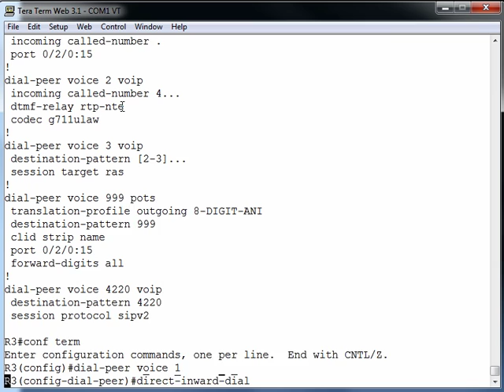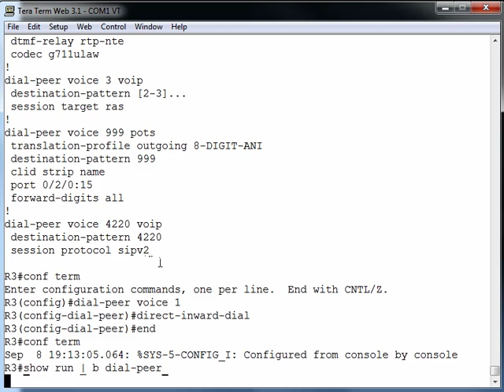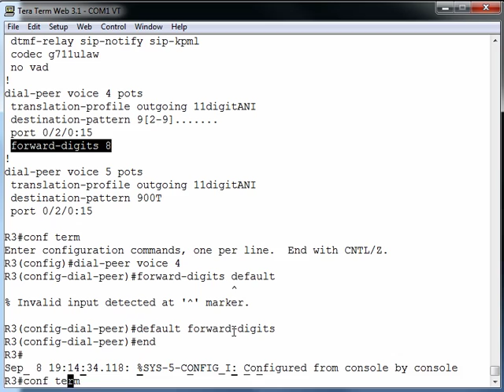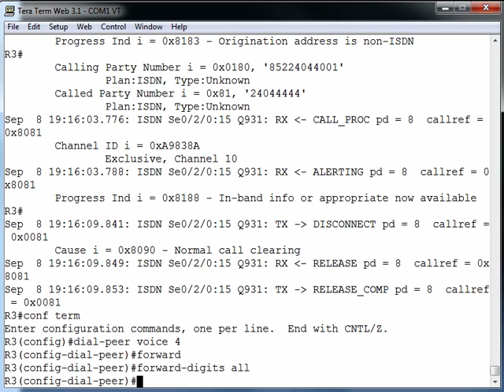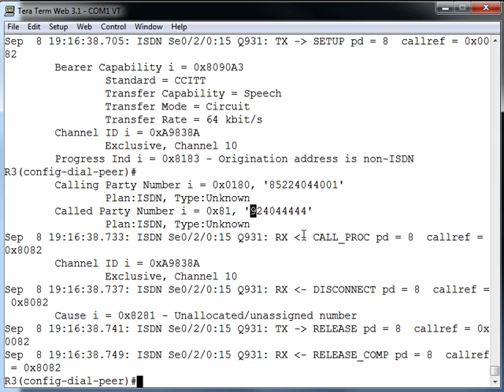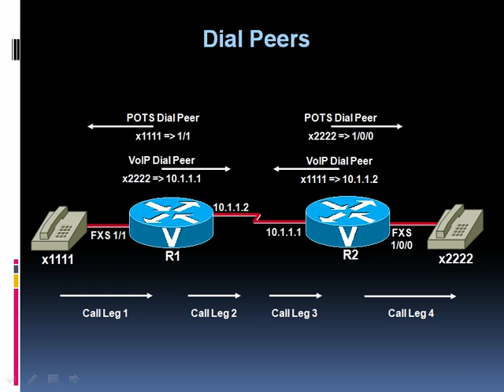Dial Peer Pressure (2 of 2)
This video (part 2 of 2) demonstrates the configuration of POTS and VoIP dial peers on a Cisco router.